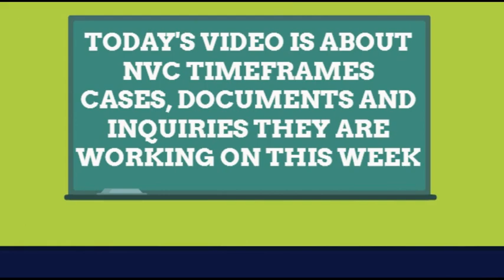NVC UPDATE OF THIS WEEK (CASES, DOCUMENTS INQUIRIES)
NVC (National Visa Center) Timeframes regarding cases, documents, inquiries they are working on. This video is for some of the viewers who are new in I-130 petition process or who don't have time to check NVC weekly update.